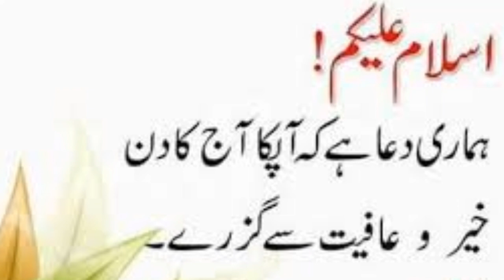Why Gulbadin Naib Love & Praises Pakistan | Why Angry On Acc & Afghan Cricketer